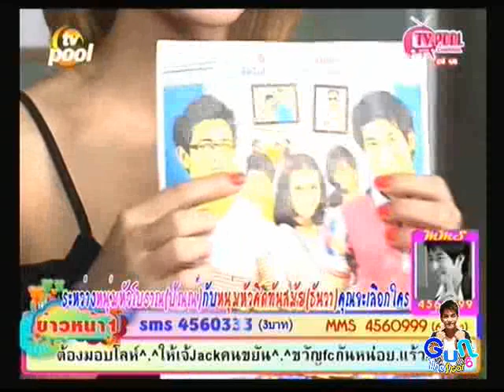Gun Napat บวงสรวงซิทคอม ลูกพี่ลูกน้อง @ TV POOL